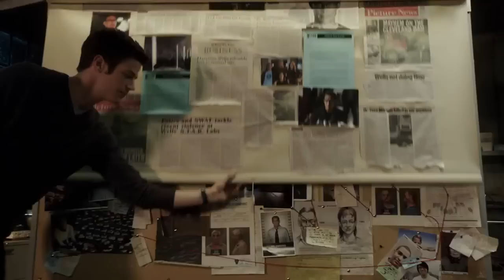The Flash 2015 PaleyFest Trailer (Wentworth Miller)